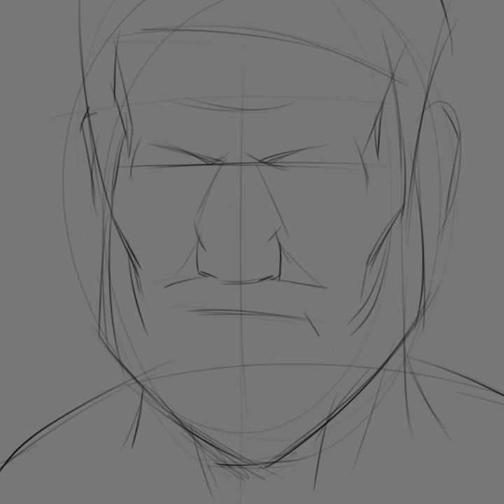Drawing one of the main characters of our upcoming game!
Ash of Gods: The Way releases on April 27th, 2023.